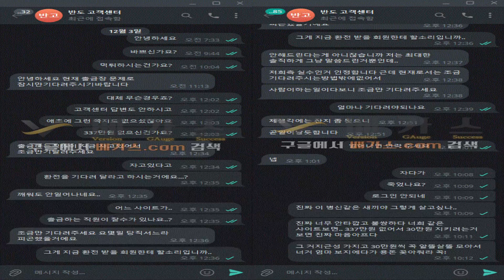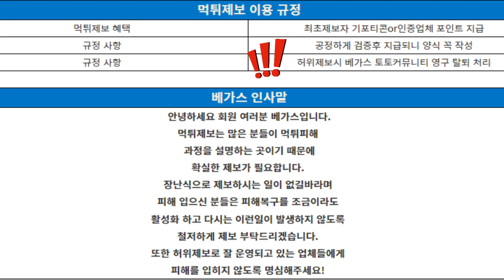먹튀사이트 반도 환전 직원이 잔다면서 환전 지연 후 먹튀!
토토커뮤니티 베가스로 황당한 말을 하면서 먹튀하고 있는 반도 제보가 들어왔습니다. 회원분은 377만 원의 보유금을 환전하려고 하니까 환전 직원이 자고 있어서 기다려 달라는 황당한 말을 들었고, 이후에 아이디탈퇴 를 당하며 먹튀를 당했습니다. 메이저 사이트라며 홍보를 하고 있지만 마이너 보다 못한 곳으로 단 1원의 금액도 이용하지 마시길 바랍니다.

먹튀사이트 정보를 더 알고 싶다면 구글에 베가스.com 검색하신 뒤 확인하시길 바랍니다.

[ 해당 영상에 문제가 있다면 베가스 텔레그램 문의해 주시길 바랍니다. ]